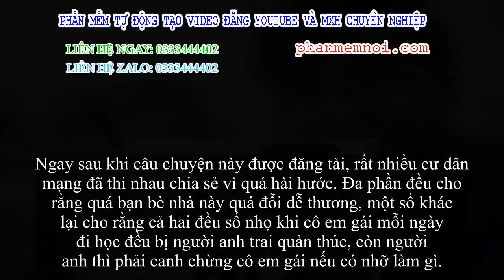✅ Phì cười trước chuyện anh trai là giáo viên chủ nhiệm, em gái bị phạt là liền chạy về mách bố mẹ